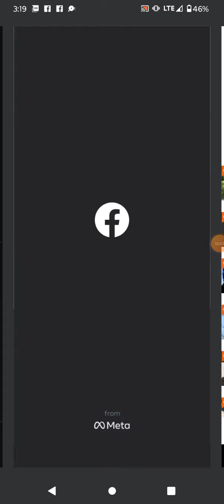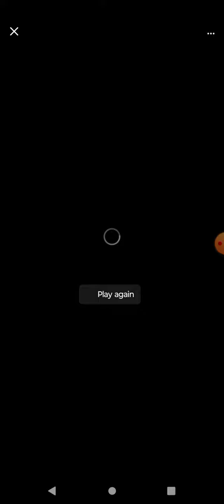Monmouth county corruption